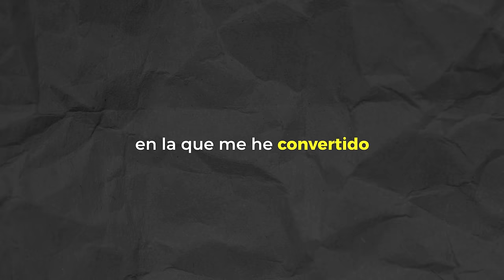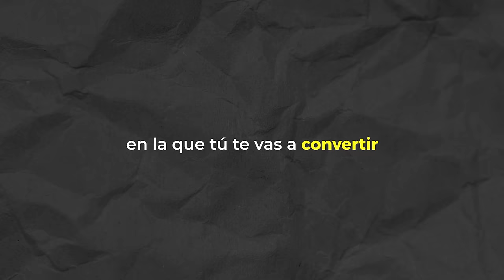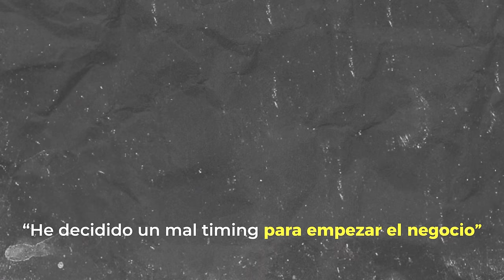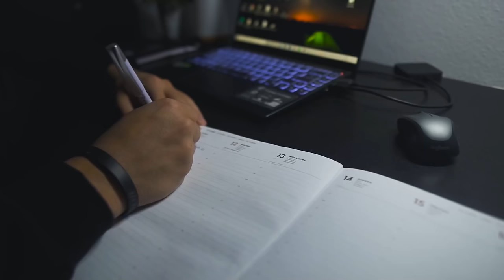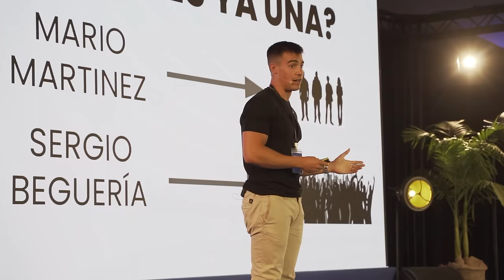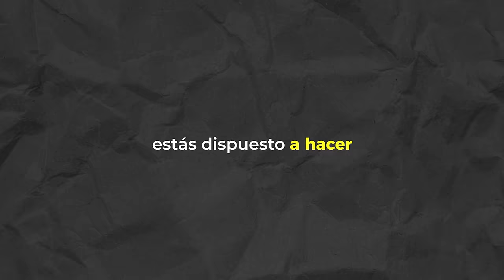Cómo Ser tu Mejor Versión en las 4 Áreas de la Vida: Guia Completa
Aprende ya a Como crecer y Vivir de Youtube Gratis

CAPÍTULOS:

00:00 Introducción
03:26 Paso 1: Cambiar tu mentalidad de culpable a responsable
06:56 Paso 2: Rediseñar tus hábitos diarios
09:13 Paso 3: Trabajar en tu proyecto de salud
11:14 Paso 4: Trabajar tu energía del dinero
14:47 Paso 5: Respetar las leyes y timings de la vida
17:21 Conclusiones